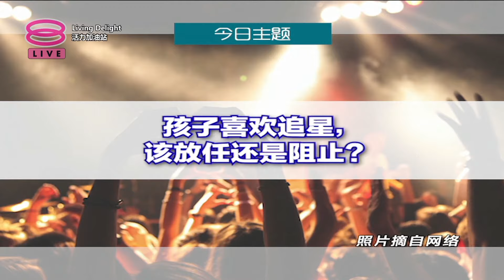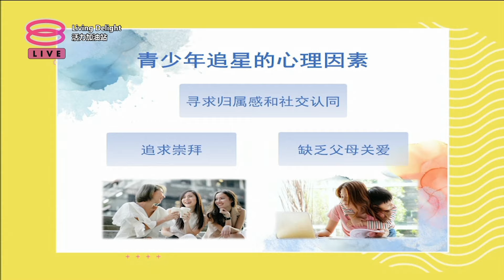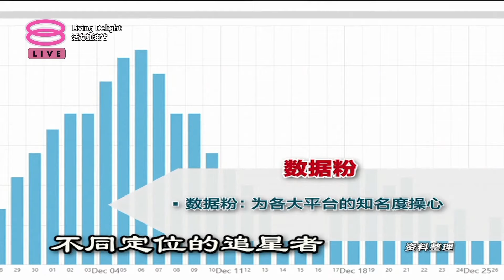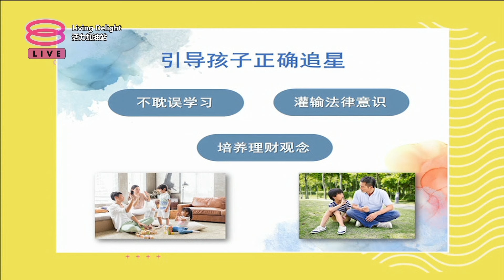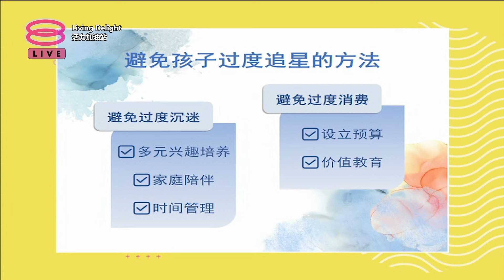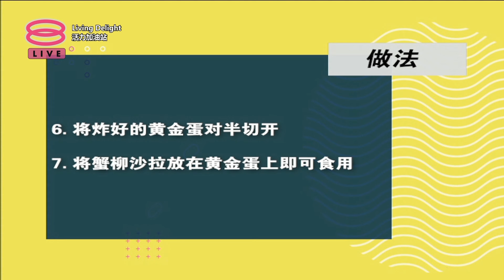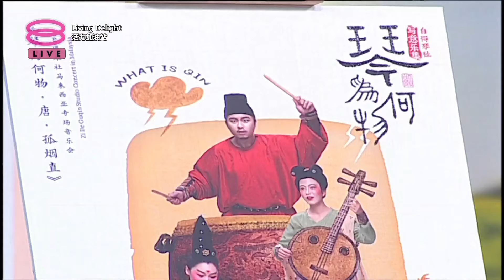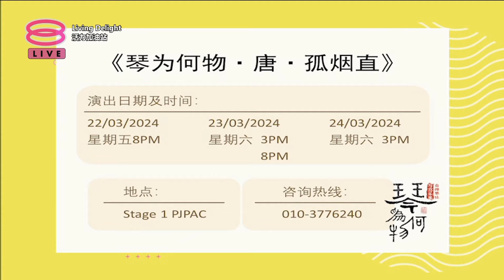活力加油站 Living Delight (2024) | 2024年3月18日: 孩子喜欢追星，该放任还是阻止？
主持人：郑瑞钥 & 苏进川

 今日主题：
 ● 孩子喜欢追星，该放任还是阻止？
 ● 引导孩子理智追星！
 ● 料理好Easy
 ●《古典乐音乐会》宣传